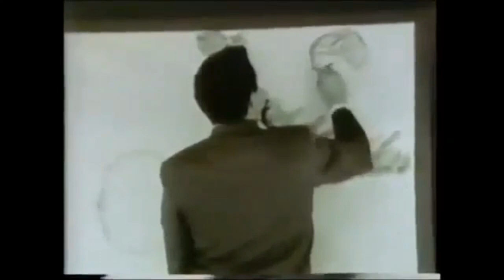The Wasted Life Peter Ruckman